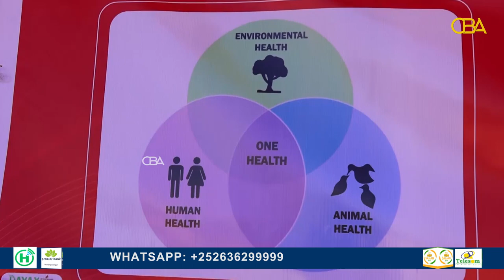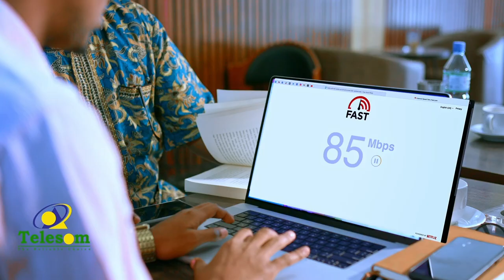Jaamacadda Burco ayaa wacyigelin dhanka deegaanka ah ka bilawday Degmada Nasiye ee Gobolka Togdheer.